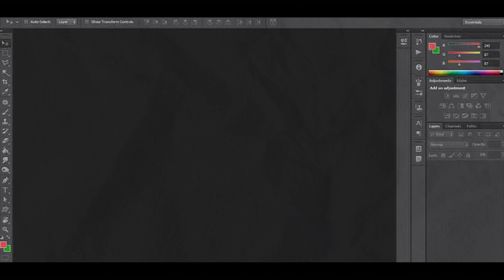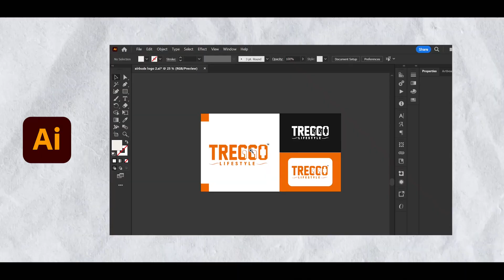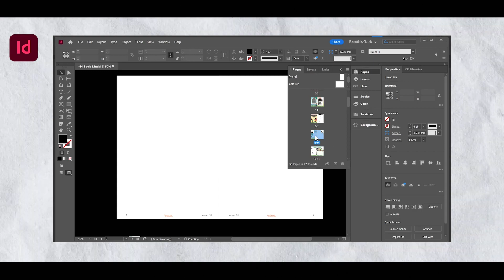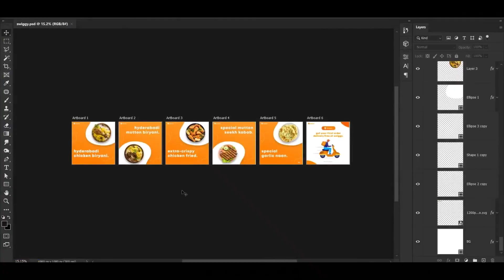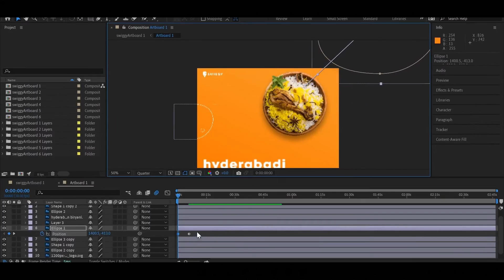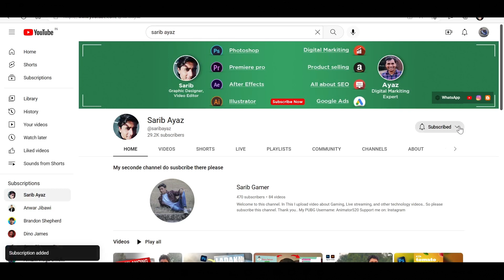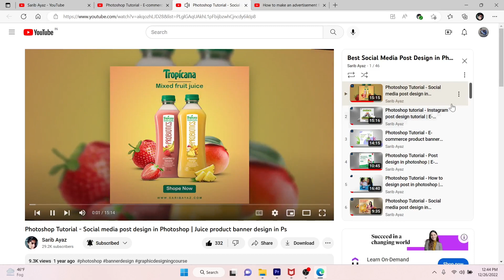Software For graphic design!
This video is all software that every graphic designer use in their field. So if you don't know what the software for graphic designing are? this video will help you out!

For any Inquiry and business